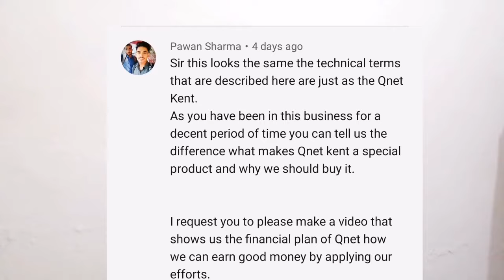QNET KENT vs MARKET KENT?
Hi Everyone,

This video will make you understand the difference between the KENT product sell by QNET and KENT product sell in the retail market. For knowledge purpose, i am also sharing few links. Kindly, read these links thoroughly.

Click on the bell icon to get instant notification of my new videos. You will get notified about future Business Videos, QNET or Network Marketing Videos and Informative videos related to Life before anyone else.